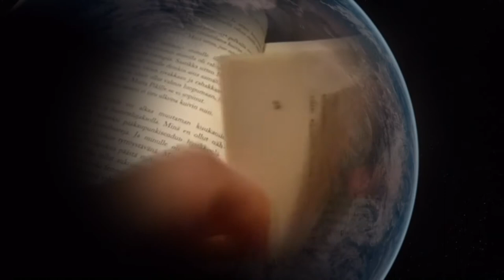7 arts .one world Olympic Arts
Founder Antonio Gellini